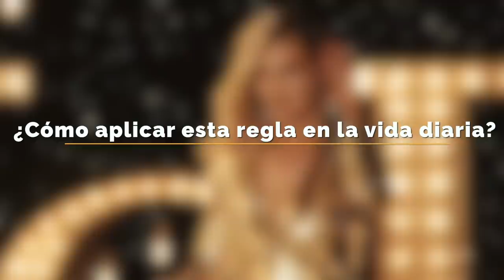REGLA DEL PODER 18 PARA HOMBRES: NO TE CIERRES AL MUNDO PORQUE PERDERÁS OPORTUNIDADES